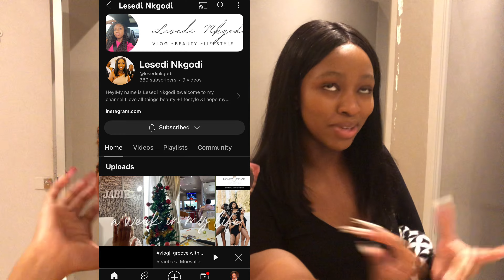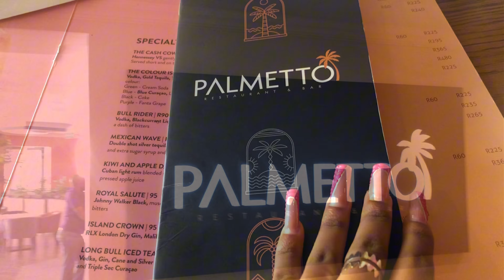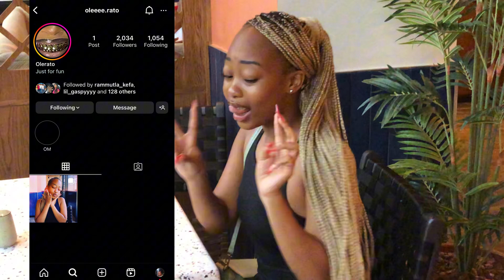vlog || Let’s try out a new restaurant with @lesedinkgodi + car drags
Story time will be up this week see you in a few days ❤️happy new year❤️